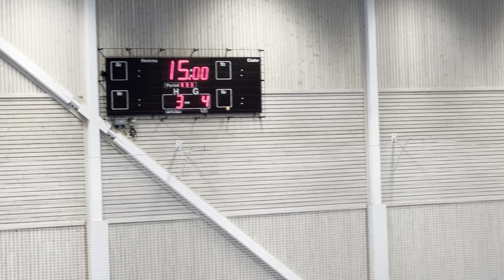Älvstranden vs Landvetter, Period 3 (Innebandy / Floorball)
Älvstranden Akademi DJ JAS,
Matcher från Pantamera Mörkröd A
Älvstranden vs

Floorball from Älvstranden Akademy DJ JAS, Girls 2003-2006.

Floorball from the Älvstranden Academy Girls 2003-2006. Here you will find our floor games from series games and cups.

Florbalový míč od Älvstranden Academy Girls 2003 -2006. Zde najdete naše podlahové hry ze série her a pohárů.

Sledujte nás na jiných sociálních médiích.
DJ17 , DJAS, Juniorallsvenskan, Fatpipe